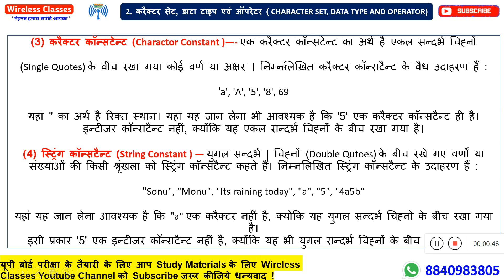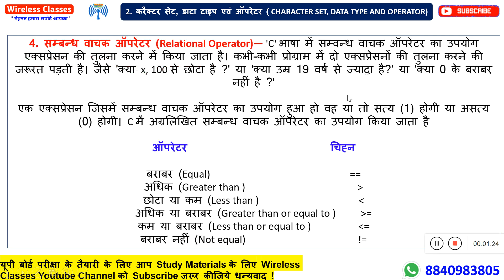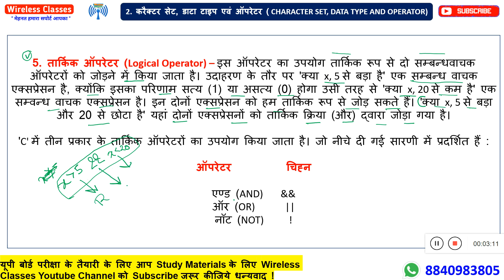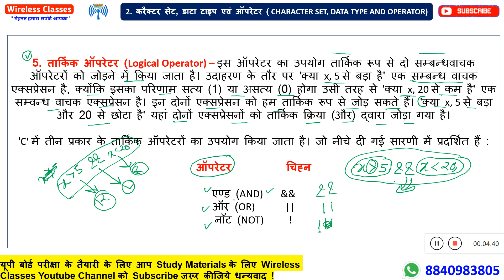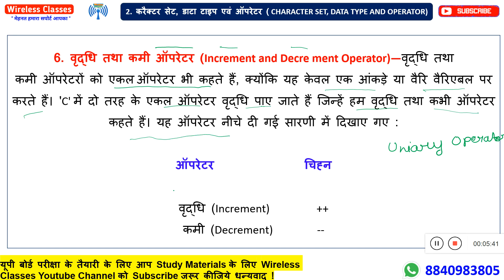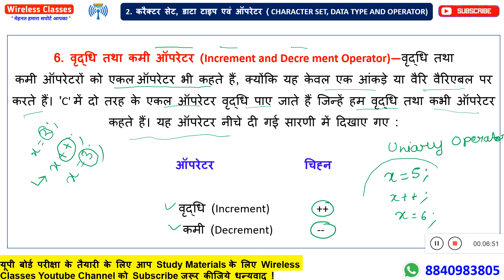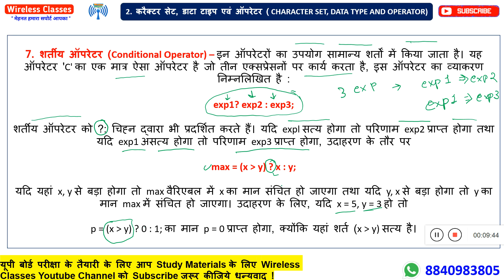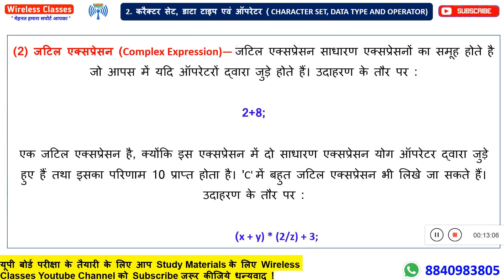🔴 Live Class 🔴 | कक्षा 10 | कम्प्युटर | Chapter 2 | करैक्टर सेट, डाटा टाइप एवं ऑपरेटर | L - 8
🔴 Live Class 🔴 Class 10th | Computer Chapter 2nd Complete Lecture | Up Board Class10th Computer Notes

🔴 Live Class 🔴 | कक्षा 10 | कम्प्युटर | Chapter 2 | करैक्टर सेट, डाटा टाइप एवं ऑपरेटर |

Class 10th | Computer | Chapter 2 | Character sets, data types and operators

🌎 कक्षा 10वी Computer Live Class 2025 | कक्षा 10वी कंप्यूटर नोट्स हिन्दी में | कम्प्यूटर Chapter Wise Live Class और नोट्स |

🌎 कक्षा 10वी Computer Live Class 2024 | कक्षा 10वी कंप्यूटर नोट्स हिन्दी में | कम्प्यूटर Chapter Wise Live Class और नोट्स |

✨ Resources ✨

✨ Related Your Doubt ✨
• करैक्टर सेट (Character Set ),
• आइडेन्टीफायर (Identifier),
• की-वर्ड (Key-word),
• स्केप सीक्वेंस (Escape Sequence),
• नियतांक (Constant),
• डाटा टाइप (Data Type),
• वैरिएबल की घोषणा करना (Declaring Variable),
• कथन (Statement),
• नल कथन (Null Statement),
• संयुक्त कथन ( Compound Statement),
• एक्सप्रेसन (Expression),
• ऑपरेटर (Operator),
• अंकगणितीय एक्सप्रेसन ( Arithmetical Expression),
• ऑपरेटर प्राथमिकता (Operator Precedence),

✨Tags✨
Character sets data types and operators pdf,
Character sets data types and operators w3schools,
Character sets data types and operators python,
Character sets data types and operators java,
list the character set in c,
types of character set in c,
character set in c geeksforgeeks,
explain c character set with example,
Wireless Classes,
Up board exam 2025,
Class 10 computer new syllabus,
up board class 10 computer science syllabus,
Class 10 computer up board,
up board computer class 10 important chapter,
class 10 computer modal paper 2025,
up board computer class 10 classes start,
यूपी बोर्ड कक्षा 10 कंप्यूटर,
कक्षा 10 कंप्यूटर मत्वपूर्ण प्रश्न,
class 10 computer full syllabus up board,
Up board class 10 computer syllabus 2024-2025,
class 10th all subjects syllabus 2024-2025,
class 10th live class,
Wireless Classes,
INTRODUCTION TO 'C' LANGUAGE IMPORTANCE AND CONCEPT OF VARIABLE,
Class 10th Computer Notes,
Class 10th Up Board Chapter 2,
Up Board Class 10 Computer Notes In Hindi,
Up Board Class 10 Computer Live Class In Hindi,
'सी' भाषा परिचय महत्व एवं वेरिएबल्स की अवधारणा,
Up Board,Class,10th,Computer,Notes,In,Hindi,
विज्ञान कक्षा 10,
Computer Important Question Answer,
Up Board Class 10th Computer Syllabus,
Complete Video,
10thcomputer,
up board class10 online classes

💐 Thanks For Supporting
        YouTube Family 💙